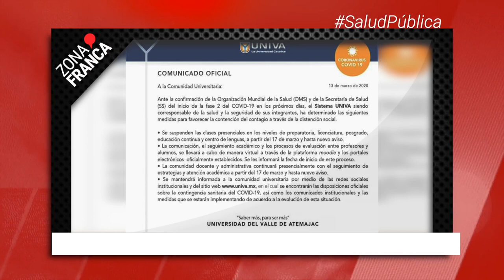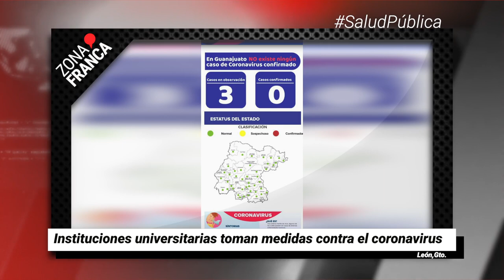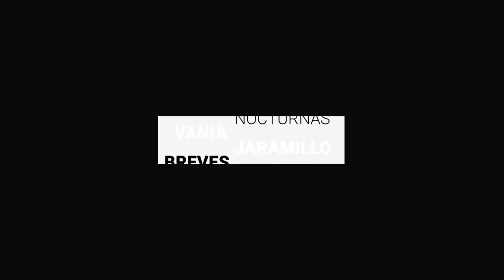Detienen a menores como participantes en bloqueos de Celaya | Breves de la Zona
Te dejamos las noticias más importantes de Guanajuato con las BrevesDeLaZona📰
- Detienen a menores como participantes en bloqueos de Celaya: Gobernador.
- Ante ultimátum del gobernador; CCE´s acuerda distribución del recurso del ISN.
- Instituciones universitarias toman medidas contra el Coronavirus.